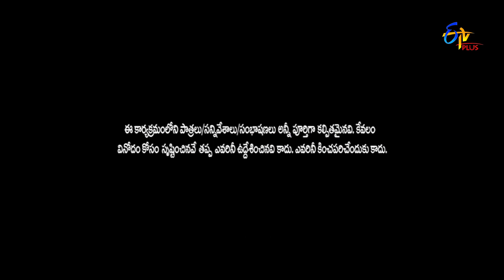Sivaji Performance | Jathi Ratnalu | Stand up Comedy | 18th November 2022 | ETV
Sivaji comes up with an amusing concept of second-hand books and entertains the audience with his spontaneous jokes.